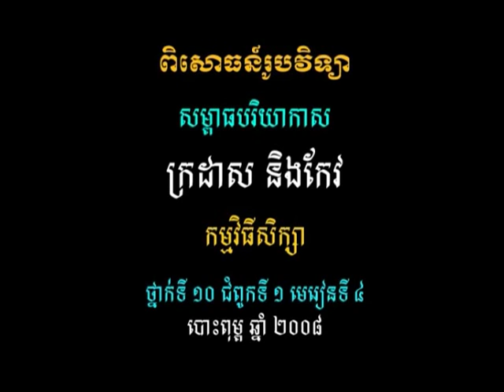វីដេអូពិសោធន៍មុខវិជ្ជារូបវិទ្យា ជំពូកទី៤ ផ្នែកទី៧ ៤ ក្រដាសនិងកែវ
គោល​បំណង​សំខាន់​នៃ​វីដេអូ​ពិសោធន៍​នេះ គឺសិស្ស​យល់​ពី​ផល​ប៉ះពាល់​របស់​សម្ពាធ​បរិយាកាស​មក​លើ​បរិស្ថាន សិស្ស​អាច​អនុវត្ត​ក្នុង​ជីវភាព​រស់នៅ​ប្រចាំថ្ងៃ​ពី​ការ​បញ្ចេញ​សម្ពាធ​ខុស​ៗ​គ្នា